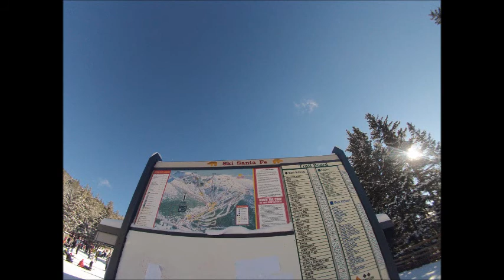Matthews Santa Fe Ski Trip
Too Cold--Current Swell